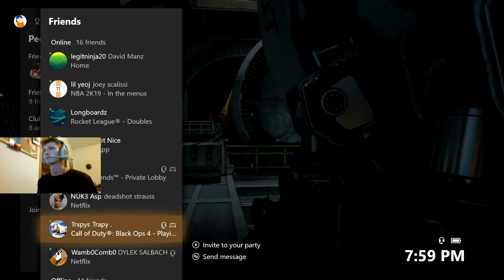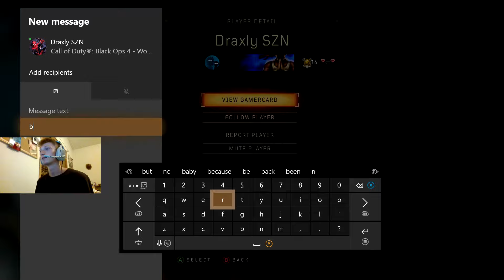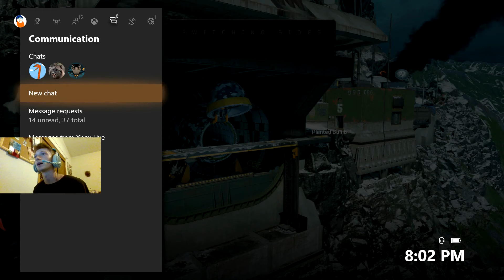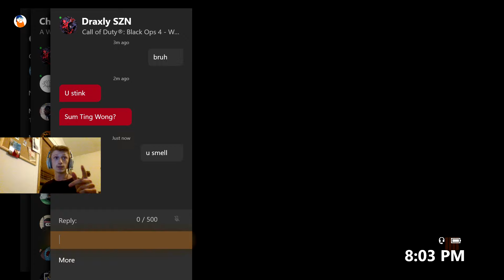"Why's Teammate Shooting Me in The Ass Bro?!"😂 FUNNY LIVE COMM - (Black Ops 4 League Play)